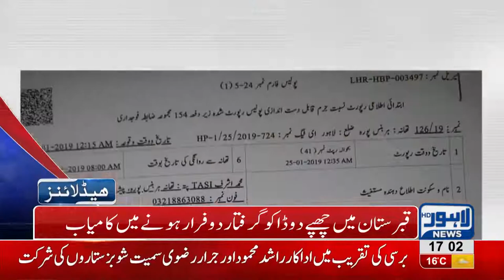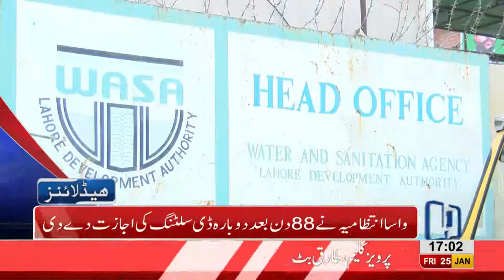05 PM Headlines Lahore News HD – 25th January 2019